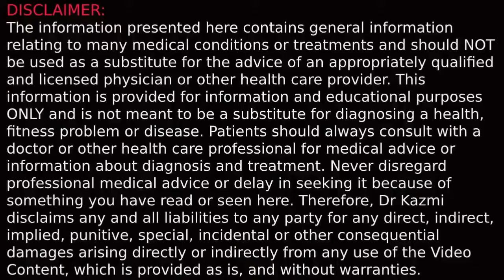How to improve your health | Brain Power | achi sehat ke liye kya khana chahiye | Dr Kazmi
Dr Kazmi
drkazmi.pk
doctor kazmi